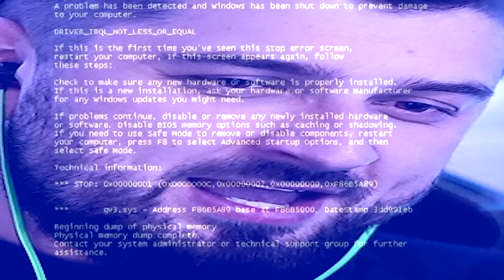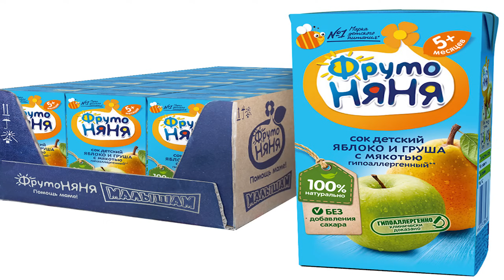HARD PLAY РЕАКЦИЯ 10 САМЫХ СТРАШНЫХ ВИДЕО В МИРЕ! Подборка #2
В этом ролике Hard Play смотрит топ самых страшных видео в мире, часть 2. Видео обещает быть интересным и захватывающим.